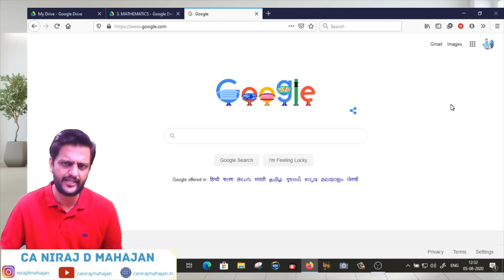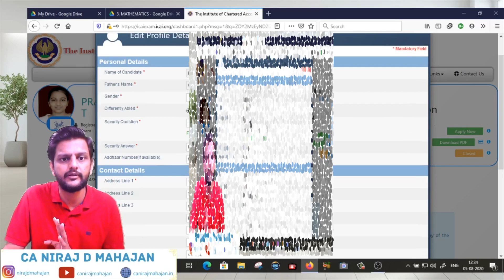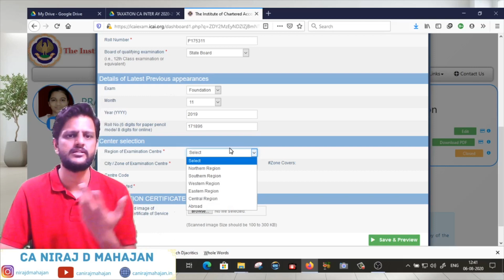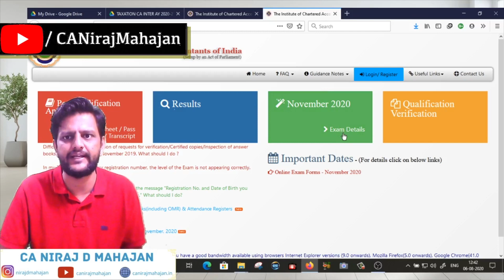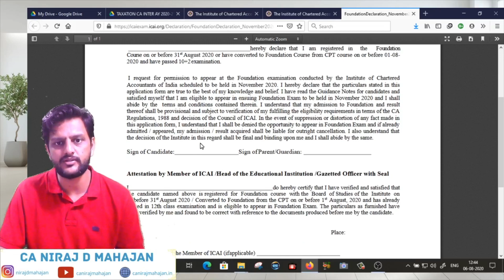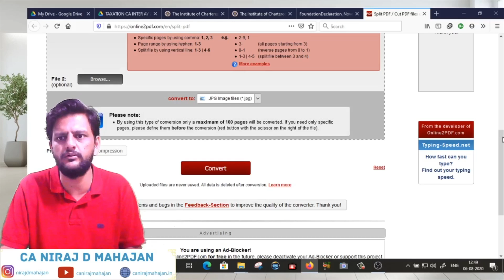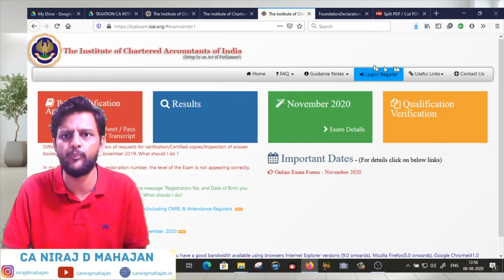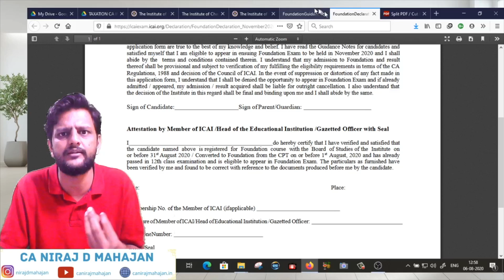How to file CA Foundation exam form AGAIN for November 2020? Walkthrough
If you had filed May 2020 Exam form, watch this video to understand process of filing again!